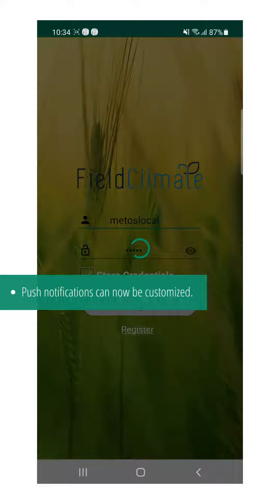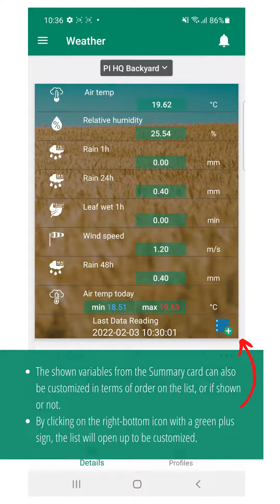FieldClimate - New Features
New features presented to FieldClimate & METOS users. See how to set up and customise push notifications, how to customise your summary card from the weather page, and more.